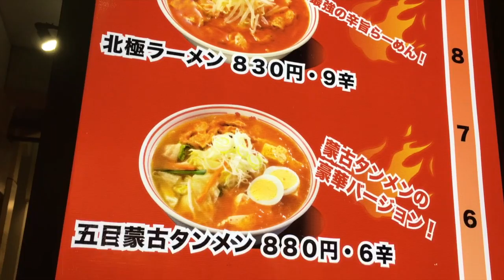【超激辛】蒙古タンメン中本「北極」を食べたら超やばい！！！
オフ会内容一部変更で　100名限定　料金が無料になりました！

オフ会詳細↓↓↓
日時：11月5日（日）
   14:00~16:00
場所：スターライズタワー（旧・東京タワースタジオ）
　　　　３F　スタジオVENUS
   赤羽橋駅、芝公園駅など
定員100名限定：チケット購入制
（チケット無料）
※チケット制にて管理していますが料金は無料です。
※中学生未満は保護者同伴でお願いします。

　twitterサブ垢のきょんくまさぶにDM下さい。